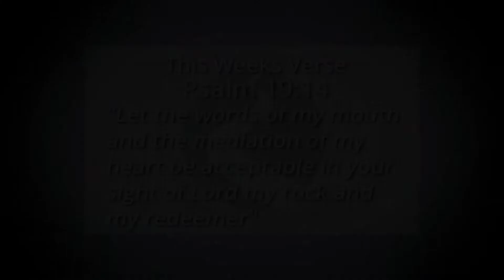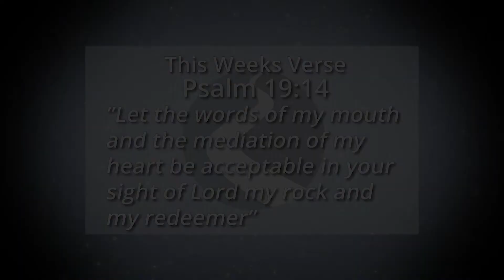The Power of Words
Mike and Laura Lynn discuss together the power of words.
Tune in as Mike teaches from the book of James.
Laura Lynn interviews returning guest Janice Taylor.